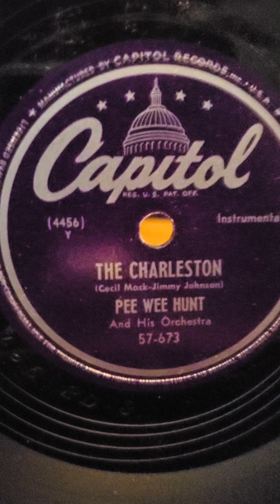The Charleston - Pee Wee Hunt and his Orchestra Capitol Records #57-673